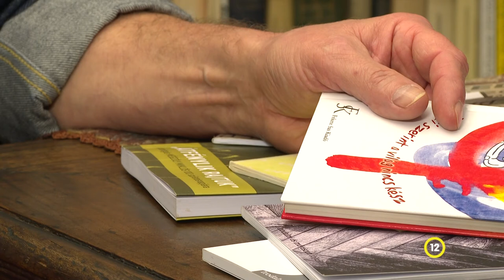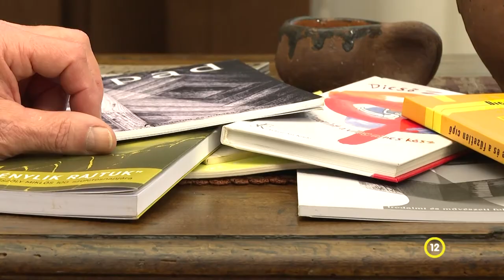Dicső Zsolt, költő - Szekszárd